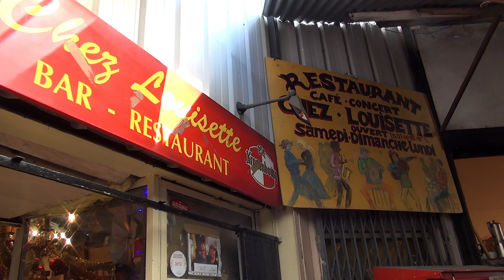CHEZ LOUISETTE PARIS FRANCE BEST TRADITIONAL RESTAURANT FLEA MARKET EAT IN PARIS TRAVEL FOOD BLOG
In this video you will eat with us in one of the most traditional French restaurants in Paris.
With a live show of Edith Piaf and other great french singers.

En este video comerás con nosotros en uno de los restaurantes franceses mas tradicionales de París.
Y experimentaras un espectáculo en vivo con canciones de Edith Piaf y otros grades cantantes!!!

Jazz In Paris 1:42 Media Right Productions Jazz & Blues | Funky